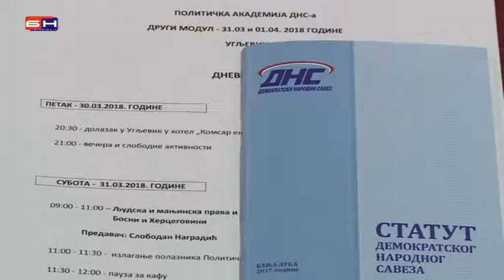BN - Politicka akademija DNS Ugljevik